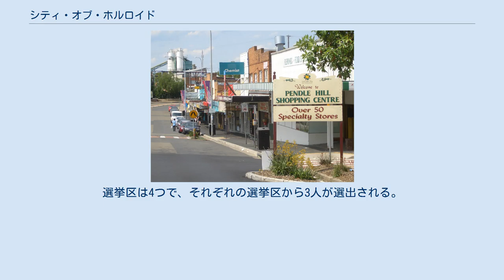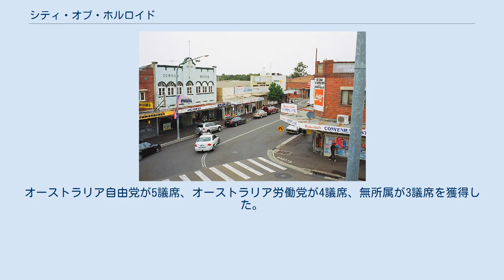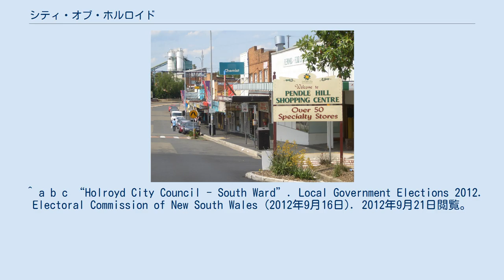シティ・オブ・ホルロイド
シティ・オブ・ホルロイド（City of Holroyd）は、オーストラリアにかつてあったニューサウスウェールズ州の地方公共団体。
シティ・オブ・パラマッタの一部、オーバーン・シティと2016年5月12日、合併し、カンバーランド・カウンシルとなった。
 シティ・オブ・ホルロイドの市役所が設けられているメリーランズはシドニー中心業務地区（CBD）から西25キロメートルに位置している。
 市の北東部から南東部にかけては、シティ・オブ・パラマッタ、市の北西部は、シティ・オブ・ブラックタウン、市の南部は、シティ・オブ・フェアフィールドと接する。
 シティ・オブ・ホルロイドは、以下のサバーブで構成されている。
 シティ・オブ・ホルロイドの議会は、12人によって構成される。
市長は、選挙後、最初の議会で12人の議員から選出される。
オーストラリア自由党が5議席、オーストラリア労働党が4議席、無所属が3議席を獲得した。
市長はRoss Grove。
 ^ “Suburbs”. Holroyd Council. 2012年11月25日閲覧。
 ^ a b c “Holroyd City Council - East Ward”. Local Government Elections 2012. Electoral Commission of New South Wales (2012年9月16日). 2012年9月21日閲覧。
 ^ a b c “Holroyd City Council - North Ward”. Local Government Elections 2012. Electoral Commission of New South Wales (2012年9月16日). 2012年9月21日閲覧。
 ^ a b c “Holroyd City Council - South Ward”. Local Government Elections 2012. Electoral Commission of New South Wales (2012年9月16日). 2012年9月21日閲覧。
 ^ a b c “Holroyd City Council - West Ward”. Local Government Elections 2012. Electoral Commission of New South Wales (2012年9月16日). 2012年9月21日閲覧。
^ a b Jahshan, Elias (2012年9月26日). “Ross Grove elected mayor of Holroyd Council”. Parramatta Advertiser. 2012年9月26日閲覧。